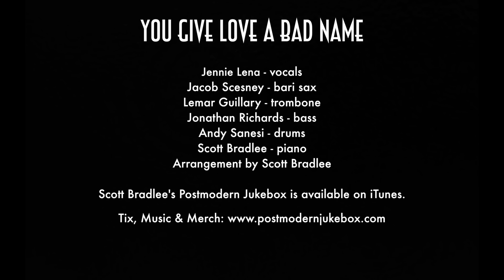You Give Love A Bad Name - Vintage Blues - Style Bon Jovi Cover ft. Jennie Lena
We have a jaw-dropping PMJ debut this week - and this one is international!  Watch Holland's own Jennie Lena sing Bon Jovi like you've never heard before in our classic blues-inspired remake of "You Give Love A Bad Name."  Chills are guaranteed.